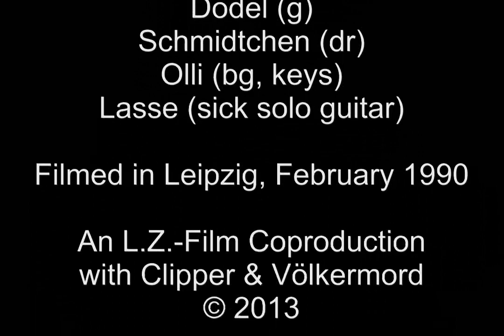Time Travel: Leipzig, GDR, February 1990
Memory of a long gone time (Anger in Town)

After having published the first version of this video, some viewers commented that the beginning was a little bit sluggish, others thought the music had nothing to do with the sujet of the film, and many wanted to see other places of Leipzig in 1990, so I searched my archive, found more footage, used different music (aggressive hardcore punk from the 90s might be slightly more adequate for these images) :-) and edited this remix in a different way so hopefully this is an exciting view to you on Leipzig in February 1990!

For those of you who love trains: Don't miss the commuter train (S-Bahn) with a double deck control car and a DR class 243 electric locomotive at 3:19 ! :-)

Erinnerung einer lange vergangen Zeit (oder: Wut in der Stadt)

Nach der Veröffentlichung der ersten Version dieses Videos kommentierten einige Zuschauer, dass der Anfang ein wenig schleppend sei, andere meinten, dass die Musik kaum etwas mit dem damaligen Ort und der damaligen Zeit zu tun hätte, und viele wollten noch weitere Orte der Stadt Leipzig im Jahr 1990 sehen, deshalb habe ich mein Archiv noch einmal durchforstet, fand weiteres Material, habe eine ganz andere Musik verwendet (aggressiver Hardcore-Punk aus den 90ern scheint etwas angebrachter zu sein für diese Bilder) :-) und habe dieses Remix auf eine neue Weise geschnitten, so dass das Video hoffentlich einen spannenden neuen Blick auf Leipzig im Februar 1990 wirft!

Für die Zugliebhaber unter euch: nicht die S-Bahn der Deutschen Reichsbahn (DDR) mit Doppelstocksteuerwagen und einer BR 243 bei 3:19 verpassen! :-)